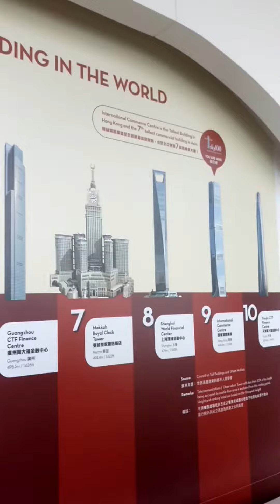Sky 100.No 9 of ten Tall Tower